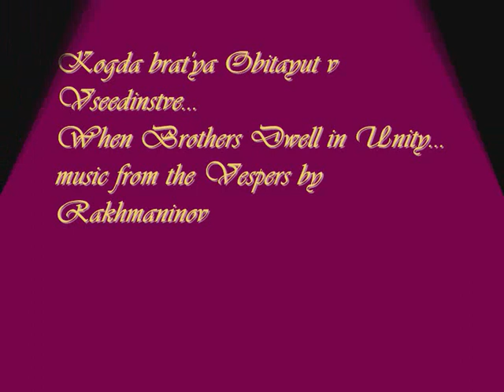When Brothers Dwell in Unity. music by Rakhmaninov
I have taken photos of the participants and services at the recent Clergy Conference in Los Angeles CA and matched them with a setting of "Blazhen Muzh" (Blessed is the Man) from the vespers service by Sergei Rakhmaninov.

I find the choice of music for this video to be an imperative call for all of us. "Blessed is the man who walketh not in the counsel of the ungodly" not only applies to us in the laity, it applies to our clergy as well.

There are clergy and bishops following this command, and there are others... who are not. The former are good trees bearing sweet and wholesome fruit. The latter are bad trees bearing poisonous fruit that must be cut down and cast into the fire!

May the example shown by the clergy in Los Angeles be imitated by ALL our clergy, not just some of them!